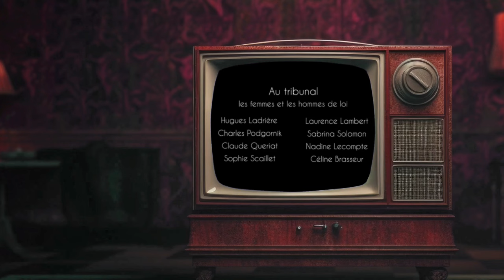Collection Pirette - Best Of Formidables, Épisode 5 : Colette Dernancourt, La Juge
Pour quelques semaines, le Samedi sera consacré à des Best Of de personnages de la Série "Formidables" avec en 5ième épisode : La Juge de Paix Colette Dernancourt.

Ahhh la Justice et ses dossiers en retard, tellement à dire ! C'est sous les traits d'une Juge de Paix qui règles de vieilles affaires à l'ancienne que notre F.P nous sert un personnage FORMIDABLE ! ^^

Cette série particulière où F.P aura créer de nouveaux personnages (plus vrais que nature) et donnant la réplique à de vrais gens (entendez par là des gens qui ne sont pas acteurs ou comédiens).

Tiré des épisodes de la série FORMIDABLES de François Pirette, diffusée sur RTL TVI en 2020